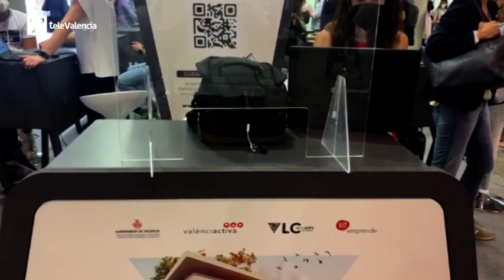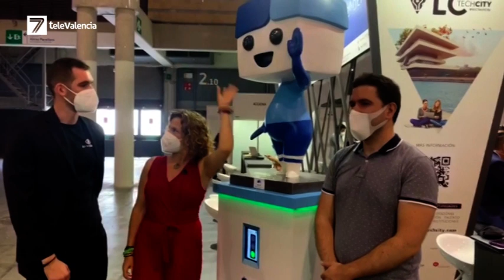Rony: un ninot dotado de inteligencia artificial de la plataforma "Regala un ninot"